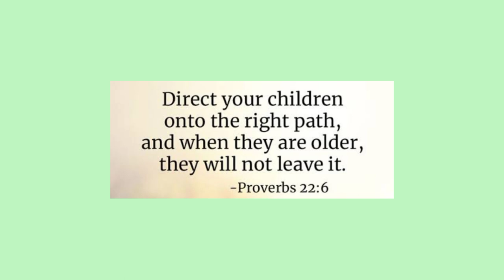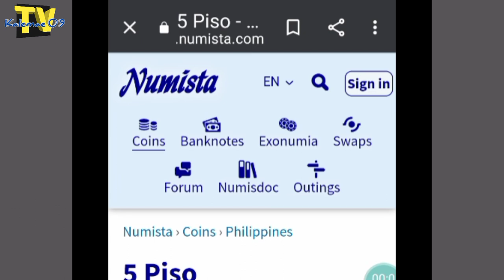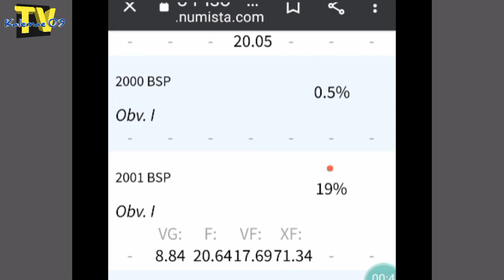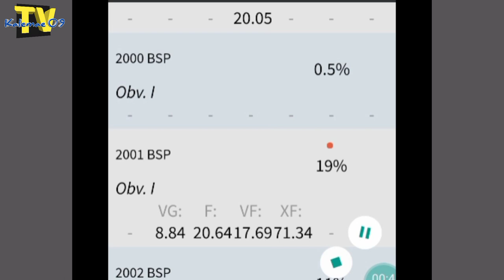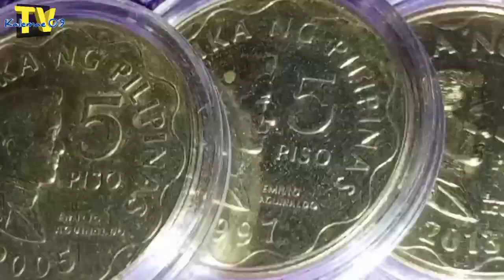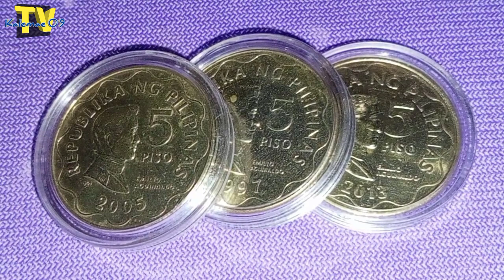bilhin ko 5 piso BSP year 2000 ALAMIN and detalye